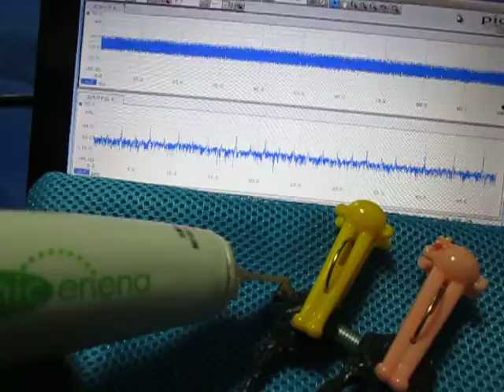オリジナル超音波実験 （超音波システム研究所 Ultrasonic-labo）